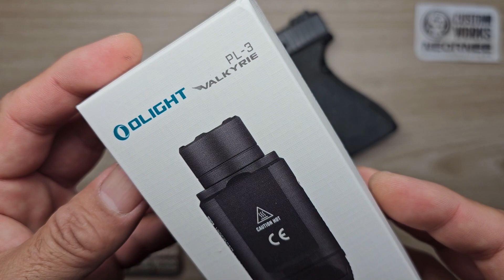รีวิว ไฟฉาย Olight PL-3 Valkyrie 1300LM (แบบเปลี่ยนถ่านได้)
โปรโมชั่นเดือน มีนาคม 2566
วันที่ 21 มีนาคม 2566 เวลา 20:00 น.
ถึง วันที่ 25 มีนาคม 2566 เวลา 10:00 น.

โค้ดส่วนลดพิเศษของร้าน (ส่วนลด12% ไม่สามารถใช้ร่วมกับโปรโมชั่นได้)
โค้ด : Neornee

ดู และรับชม เพื่อเป็นกรณีศึกษาครับ
ร้านเราไม่ได้ขายปืน
และไม่สนับสนุนปืนผิดกฏหมายทุกชนิด
รบกวนอย่าสอบถามราคา สถานที่จำหน่าย
การนำเข้าหน้าเพจครับ
กรุณาแสดงความคิดเห็นอย่างสร้างสรรค์ครับ

Watch and watch for a case study.
Our shop does not sell guns.
Please do not ask for the price.
Place of sale Importing on pages
Please leave a constructive comment.

ดูทุก รีวิว ช่องของร้านเรา Neornee Tactical
เพื่อเป็นกำลังใจในการทำคลิปต่อไปด้วยคร้าบบบบ
ขอบคุณทุก Sub ทุก Comment ครับ